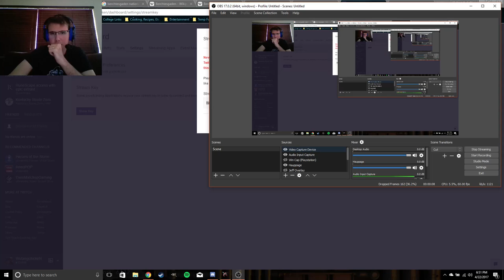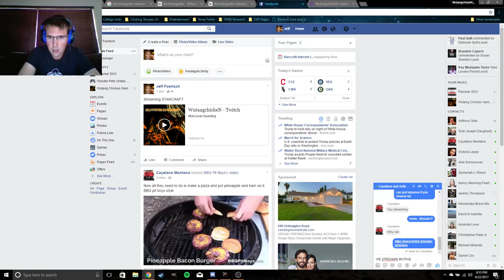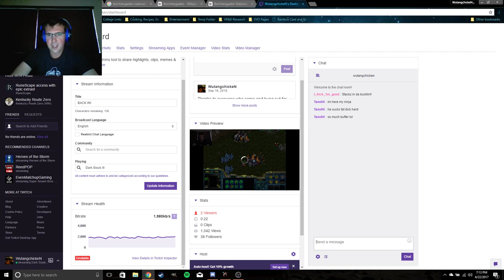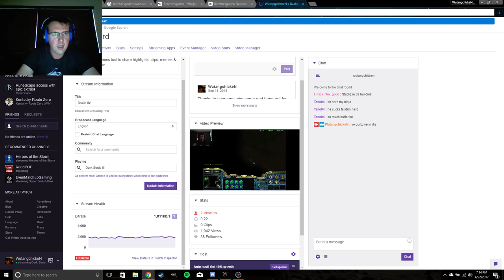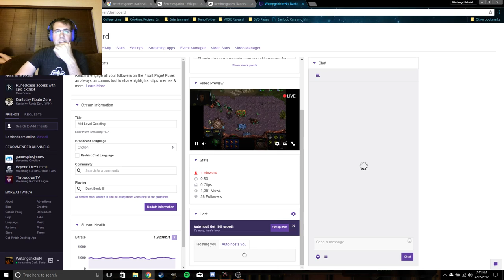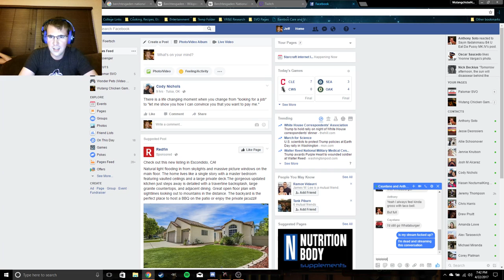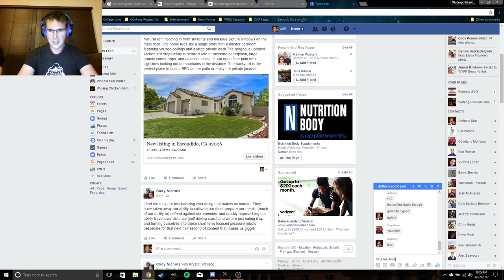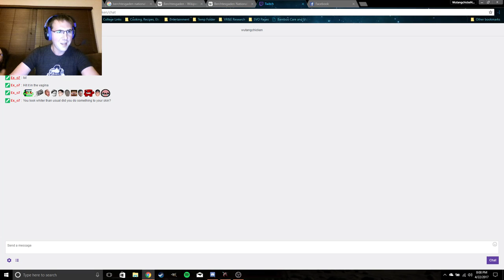Starcraft Brood War - HIGH LEVEL FAILURE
Due to buffering issues the last twenty minutes of this stream has been lost.  Sorry!